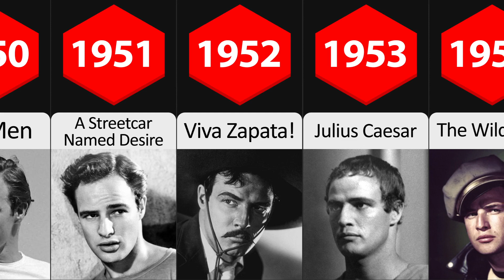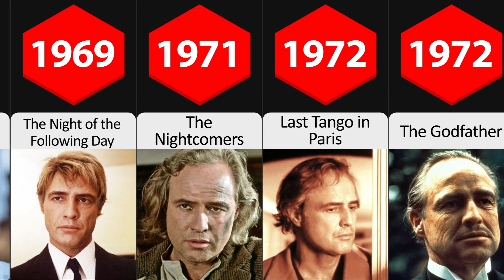Marlon Brando all roles and movies/1948-2006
Marlon Brando (April 3, 1924 – July 1, 2004) was an American actor and activist. Considered one of the greatest actors of the 20th century, he received numerous accolades throughout his career, which spanned six decades, including two Academy Awards, two Golden Globe Awards, one Cannes Film Festival Award and three British Academy Film Awards. Brando is credited with being one of the first actors to bring the Stanislavski system of acting, and method acting, to mainstream audiences.